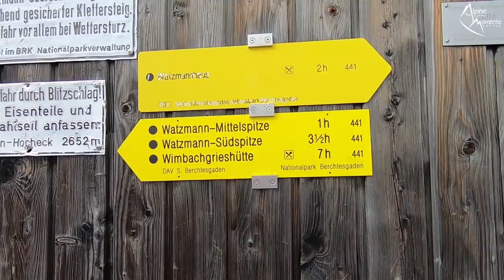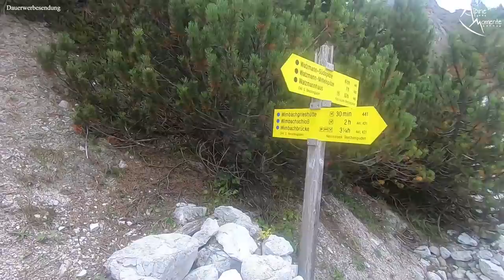VON 0 AUF 2713!!! 3 Wochen nach 6H OPERATION Watzmannüberschreitung | NEVERGIVEUP (Part 2/4)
Die Alpine Momente Doku zur Watzmannüberschreitung 3 Wochen nach einer 6h Operation ist da!

Beschreibung:

Die Watzmannüberschreitung 3 Wochen nach einer 6-stündigen Operation als Tagestour ohne Schmerzmittel und ohne Schmerzen machen, geht das? Das war die Frage, die sich mir stellte, nachdem ich mir ca. 10 Tage nach meiner Operation am Oberschenkel und an der Brustwirbelsäule das Ziel der Watzmann Überschreitung gestellt habe. Beantworten konnte ich mir die Frage nur, indem ich meine Sachen an der Wimbachbrücke packte, mich auf den Weg über die Falzalm und das Watzmannhaus zum Watzmann Hocheck machte, über die Watzmann Mittelspitze zur Watzmann Südspitze ging und in das Wimbachgries wieder abstieg. Im Vordergrund des Projektes Watzmannüberquerung stand die Schmerzfreiheit. Begleite mich bei meiner Tour über den Watzmann, deren Conclusio war: Nevergiveup – NICHTS IST UNMÖGLICH!

Hintergrundinfo:
Am 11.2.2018 bin ich mit einem Schneebrett beim Ausstieg aus der Göll Ostwand 1 Kilometer und 400 Höhenmeter in die Tiefe abgestürzt. Dabei habe ich mir den Oberschenkel offen gebrochen, bei der Brustwirbelsäulse die Brustwirbel 7, 8, 9 und 11 gebrochen, die Lunge ist kollabiert, bis ins Krankenhaus habe ich mein halbes Blut verloren und eine Gehirnerschütterung mit diversen Cuts zugezogen.
Im Unfallkrankenhaus Salzburg wurde ich im Februar 2018 zwei Mal operiert. Bei der ersten Operation bekam ich einen Marknagel aus Titan in den Oberschenkel und kam nach der 7-stündigen Operation in die Intensivstation. Aufgrund des hohen Blutverlustes konnte ich nicht am Unfalltag bei der Brustwirbelsäule operiert werden. Die Operation an der Brustwirbelsäule fand 6 Tage später statt. Ich bekam eine Versteifung in die Brustwirbelsäule von Brustwirbel 5-12 mit insgesamt 8 Schrauben rein.
Bereits weniger als 2 Monate nach dem Unfall stand ich wieder auf einem Berg, nach 3 Monaten und 4 Tagen ging ich wieder arbeiten, die Prognosen lauteten im Vorfeld ein Krankenstand von mindestens 6 Monaten. Weniger als 4 Monate nach dem Lawinenabgang machte ich die Watzmannüberschreitung. Am 4 Monatstag stand ich über den Stüdlgrat am Großglockner, am 5 Monatstag bestieg ich das Weißhorn 4.505m im Wallis.
Es war von Anfang an geplant, dass die Implantate aus meinem Körper kommen. Weil der Oberschenkelbruch an einer ungünstigen Stelle war, dauerte die Heilung sehr lange. Im März 2019 war der Bruch noch nicht vollständig abgeheilt, der Termin für die Entfernung des Marknagels und der BWS-Implantate wurde auf September 2019 nach hinten verlegt. Der Eingriff hätte ca. 2 ½ Stunden dauern sollen, er dauerte jedoch 6 Stunden.
Dieses Video soll alle Menschen motivieren, an sich zu glauben, ihre Ziele zu verwirklichen. Viele Motivationscoaches zeigen euch Videos von dem was ihr machen sollt und zeigen das Tun aber nicht. Ich will euch mit dem Video Motivation geben, Motivation zusprechen und zeige euch, wie ich in Selbstverantwortung und Eigenregie handle und mache. Vom Reden passiert nichts, ihr müsst es Wollen UND Machen!
Ähnlich wie Alpinefex nach seinem Unfall habe auch ich nach diesem Unfall nicht aufgegeben!
Ich wünsche euch viel Spaß mit meiner NEVERGIVEUP und COMEBACKSTRONGER Reihe. Genau dafür habe ich diese Reihe für Euch gemacht und biete euch persönliche Einblicke, die es sonst nur sehr selten bis gar nicht zu sehen gibt. Wenn ihr nichts mehr verpassen wollt und das noch nicht getan habt, gebt meinen Kanal ein Abo und empfehlt ihn weiter.